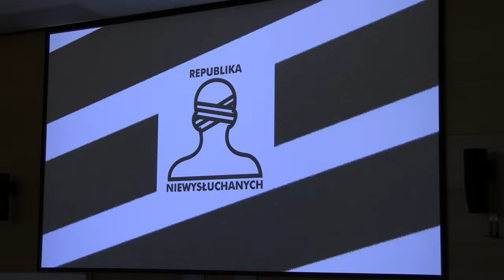Flesz nr 239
Flesz powraca w Nowym Roku z nową, jeszcze lepszą energią! 🎇 W pierwszym w 2024 roku wydaniu wita Was Pola Ruła. Tym razem przygotowaliśmy dla Was:
◾️ Rzeczniczka Praw Dziecka na WNPiD
◾️ Koncert Noworoczny
◾️ Sonda "przedsesyjna"
◾️ Koncert MUD/O

Zapraszamy! 👐